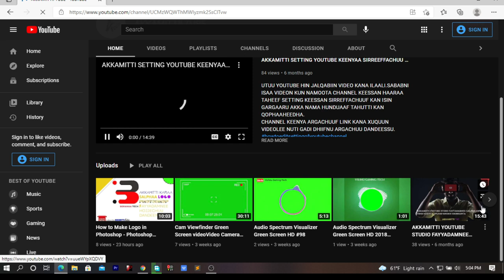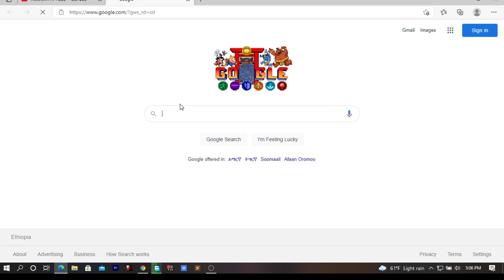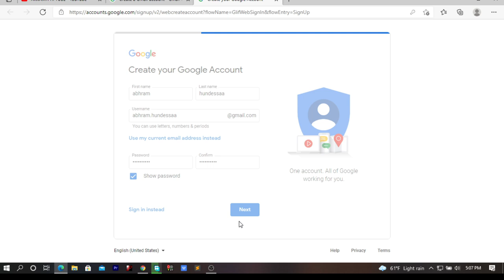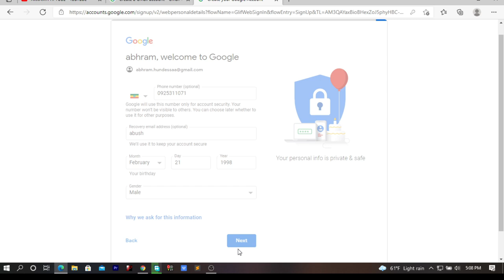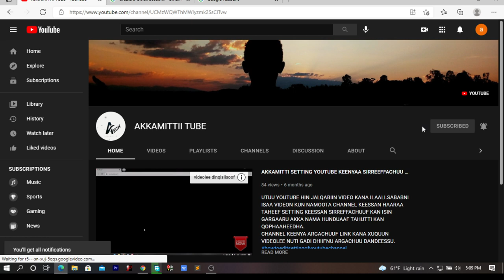akkamitti gmail banuu fi youtube tti connect gochuu dandeenya